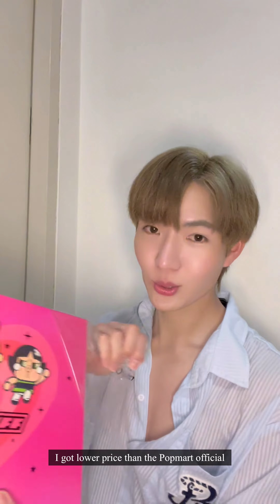Unboxing CryBaby X the PowerPuffGirl เล่นของเล่นนนกันนน